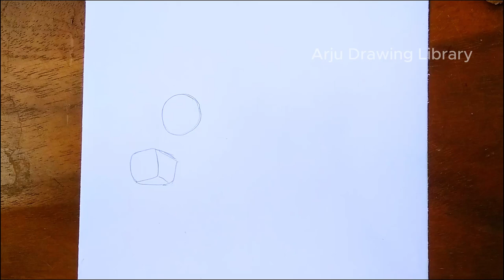How to draw Batman Easy Pencil Sketch ( step by step ) || Drawing Tutorial For Beginners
How to draw batman . Pencil sketch for beginners . Step by step drawing tutorial .

Watch:    • Julius Dreisig & Zeus X Crona - Invis...

TAKE LOVE
BE SAFE BE HAPPY
BYE